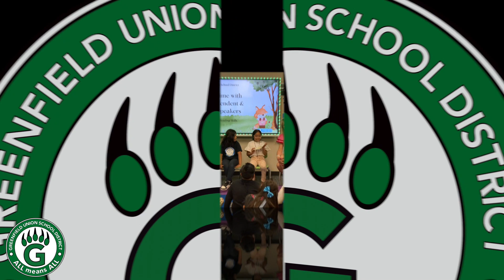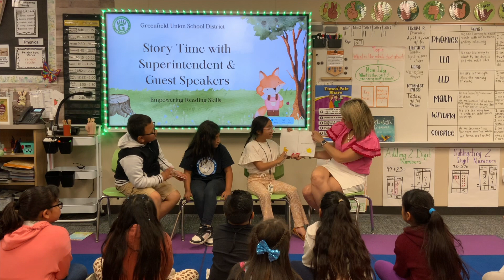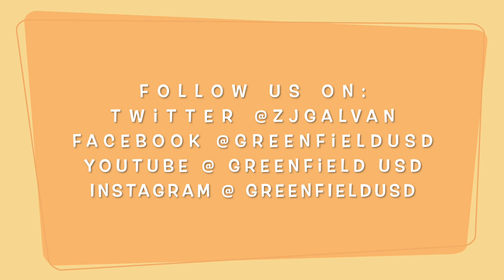GUSD Story Time April 17, 2024